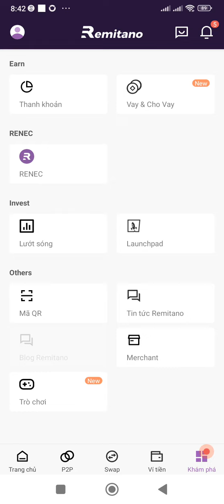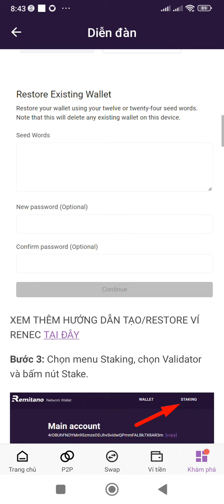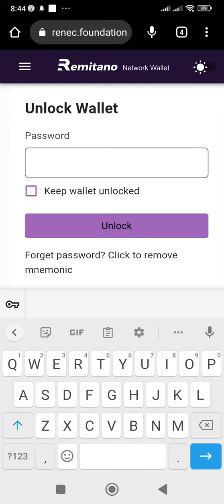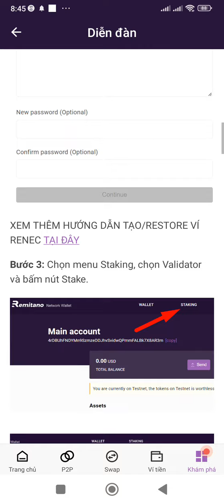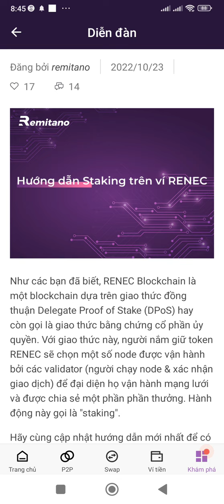tạo ví renec wallet remitano gửi staking nhận 10%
hướng dẫn tạo ví renec wallet remitano nhận lãi